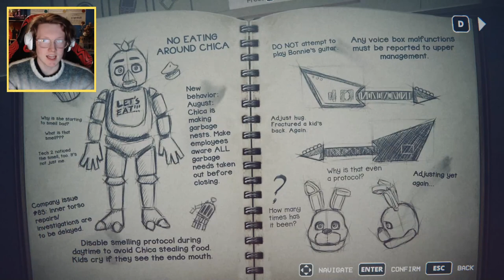Secrets and Arcade Machines! - FNAF Into The Pit #5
Five Nights at Freddy's new instalment has me very confused, but also very entertained. I am struggling to follow some of the steps, but I can assure you I am loving every second of it. Yes, I am very afraid of the pixelated monsters BUT THEY ARE SCARY OKAY.
A very good addition to the FNAF franchise so far and I am very excited to see how it ends. Join me. Please.